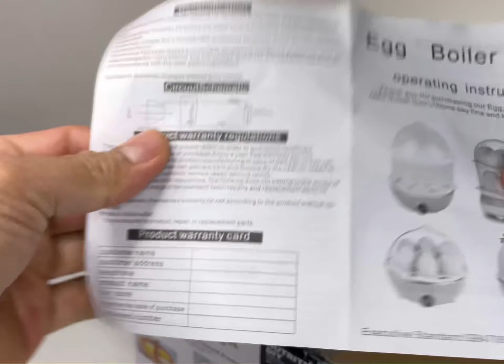Mini Electric Egg Poacher/ Electric Egg Boiler/ UNBOXING/SAMPLE COOKING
@tech_jaketv eggpoacher minieggboiler electric # aliexpress

Mini Egg Boiler Multifunctional 2-Layer Electric Egg Boiler, EU plug with Measuring Cup Kitchen Cooking Tools